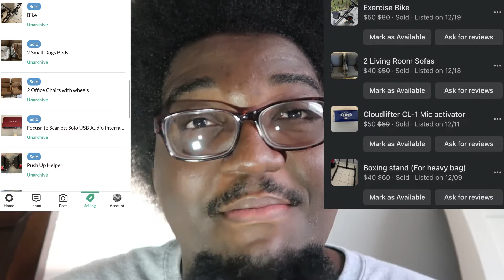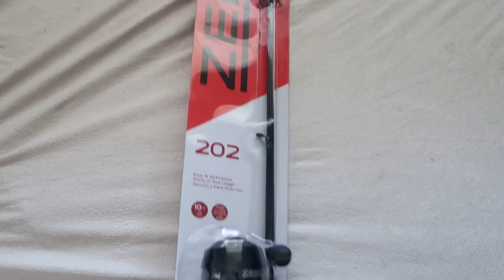Make Money On OFFER UP And FACEBOOK MARKETPLACE / Easy Side HUSTLE ( Tips And Tricks ) MONTHLY CASH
💥 The Items I Used In The Video Are JUST EXAMPLES To Show You That You Can Sell All Your Useless Junk You Have Laying Around.💥

In today’s video I will show all of you how to make money using the 2 apps Facebook and Offer Up. I made about 5 - 300$ ￼personally a MONTH using these 2 apps. I know it is not alot of money but is it a side hustle for anyone that needs a few extra dollars.You can sell locally OR ship your items it is all up to you.Be AWARE of scammers or people that will try to CON you in many ways.Make sure to meet up in SAFE places and PUBLIC places if you are selling locally.Start selling and make that money out there! 🤙🏿💰

Top 3 ITEMS To SELL 🤑🤑🤑
Furniture
Electronics
Workout Equipment